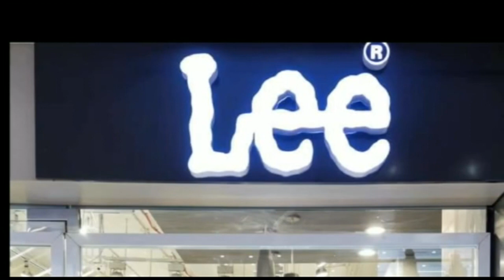अपनी मांगों को लेकर शिक्षकों ने किया सत्याग्रह